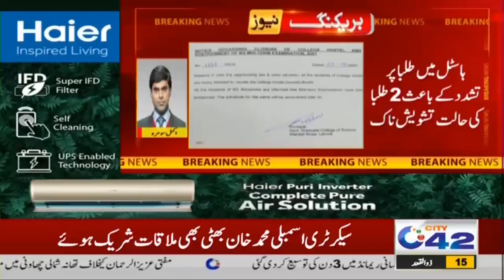Educational Institution Became a Battlefield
The Educational Institution Became a Battlefield